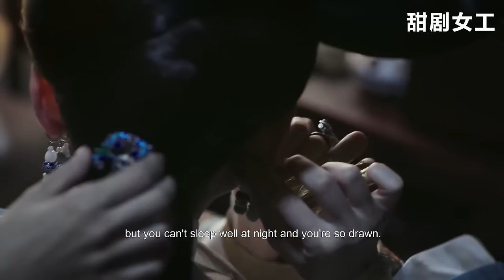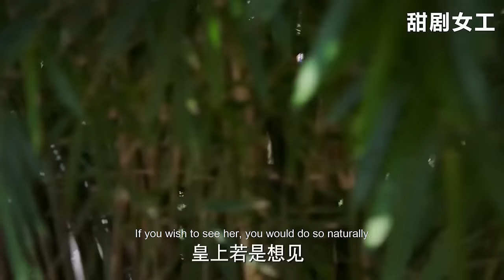【Full Movie】如懿晉升皇貴妃，衛嬿婉極力巴結卻被當眾甩臉：不屑與你這種人做朋友!